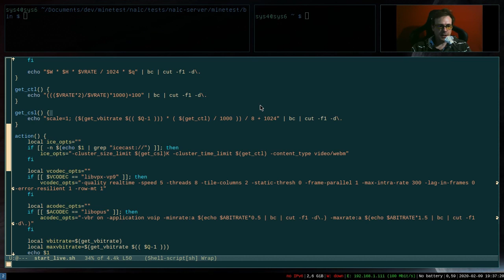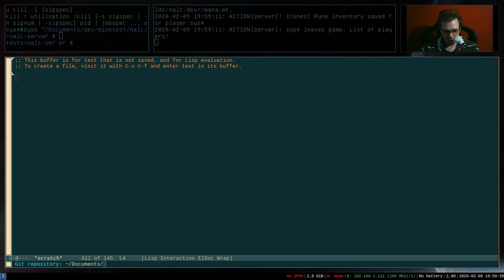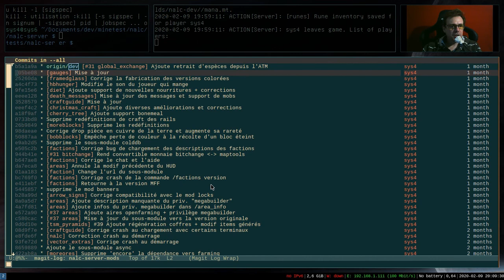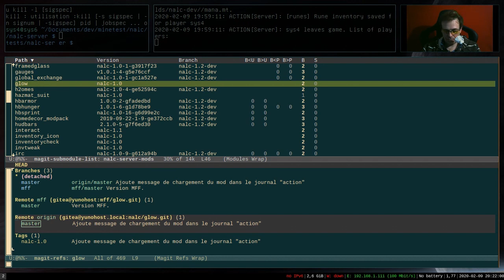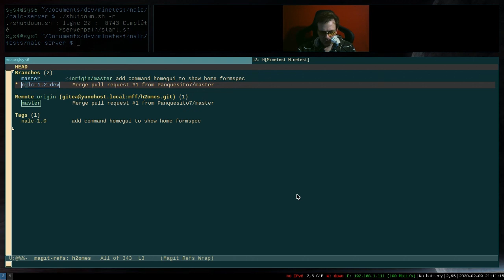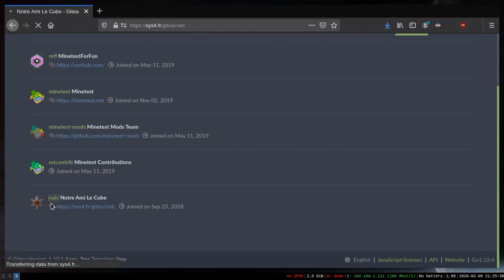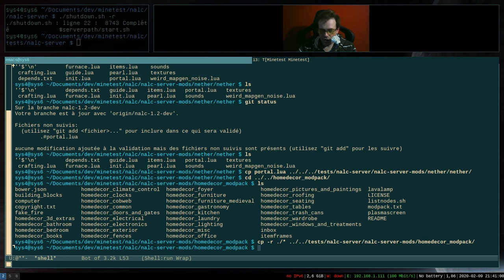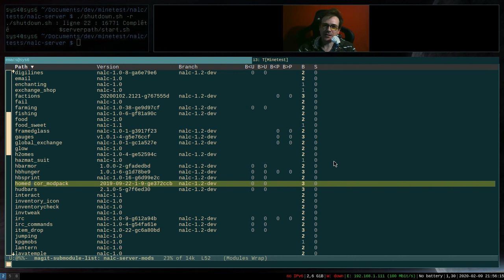Live #001 du 09/02/2020 : Dev de NALC 1.2 #01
Rediffusion du live du 09/02/2020 ou je passe en revue pour le serveur Minetest NALC en cours de développement pour la prochaine version 1.2, les mods suivants :
- global_exchange et bitchange
- glow
- h2omes
- hazmat_suit
- hbarmor, hbhunger, hbsprint
- homedecor_modpack.

La qualité du son est pas géniale par contre. Je ferais mieux pour la prochaine vidéo.